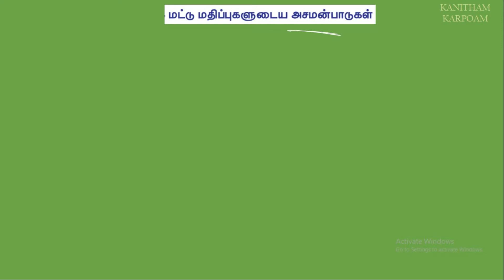11th Maths Tamil Medium Example 2.4 & 2.5 // Lesson-2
சார்புகள் என்றால் என்ன ?